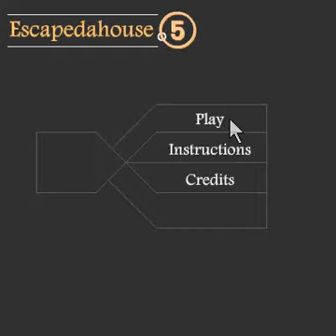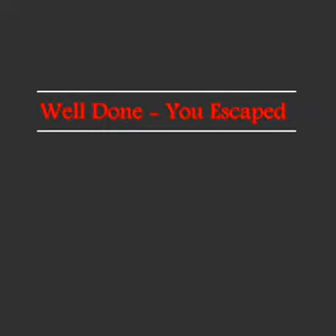Escapedahouse 5 walkthrough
Having trouble beating this game? Here's the solution. =]